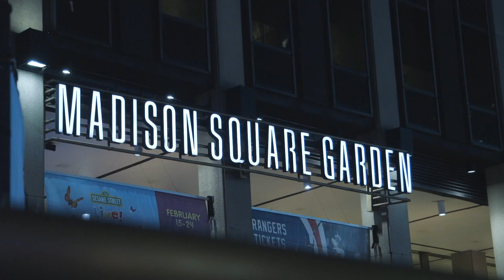"A Night at The Garden" reveals one of America's most shameful evenings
I produced this package for the WEBN 2019 Special Oscars Presentation: The Makers of the Hollywood.